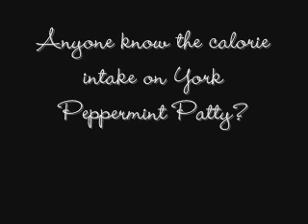Week 1 Down of 101 (Results)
For information in regards to the murder mystery that involves Lizzie Border go2